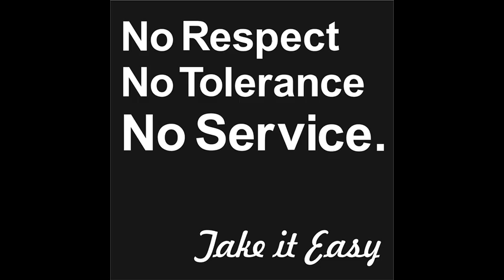freeze (ostberlin edit)